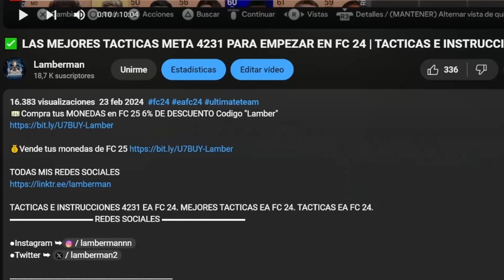⭐ TUTORIAL COMO REGATEAR EN FC 25! NUEVAS SKILLS META QUE TIENES QUE APRENDER PARA REGATEAR EN FC 25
✅Accede a mi Server privado de Discord!!

SKILLS FC 25
REGATEAR FC 25
FC 25 REGATEAR
TUTORIAL SKILLS FC 25
COMO REGATEAR FC 25